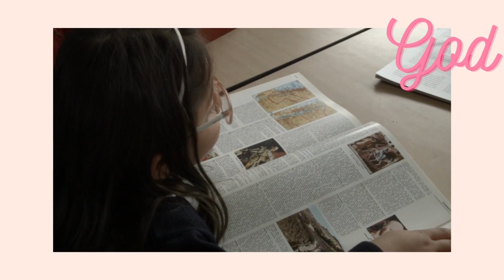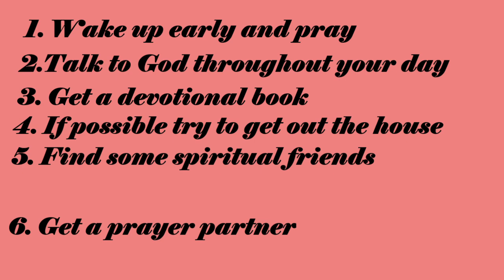How to Avoid Mom Burnout!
Today's Inspirational video I am sharing how God has helped me to avoid being burnt out with being at home with kids!  I pray this lesson will help you!  For more inspirational videos check out @Micahmica and for some sound doctrinal preaching and teaching check out @cogmission180.